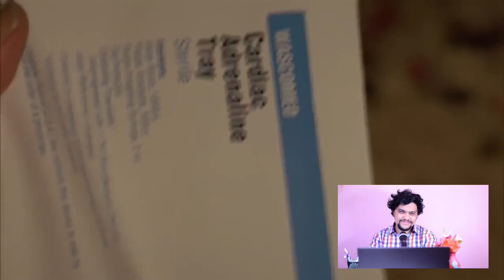Doctor Breaks Down Pulp Fiction (A Needle To The Heart) | Medically Possible? | The Life Doc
I break down the the overdose scene from Pulp Fiction - "A Needle To The Heart" in which Mia Wallace overdoses on some kind of a drug and is brought to a drug dealer's house by Vincent Vega (John Travolta).

I am an avid movie lover and wanted to somehow combine medical knowledge with my love for movies. So here it is.
I tell you about how practical or impractical this scene is, medically. And also I'll be giving you a fun fact about this particular scene at around the end of the video.

Catch me on Instagram: @thelifedoc

If you're a doctor interested in USMLE, watch the story of an IMG doctor who got into Johns Hopkins - Anesthesiology Program

Hello, I am Dr. Anurag Marasini from Nepal. I talk about different topics ranging from medicine to positivity and share my general thoughts on life.
The resources I use are as follows:
Intro Credits: "Made by Mie" App (iOS)